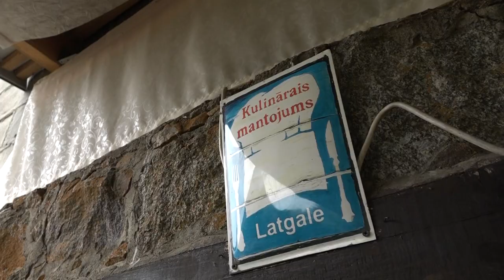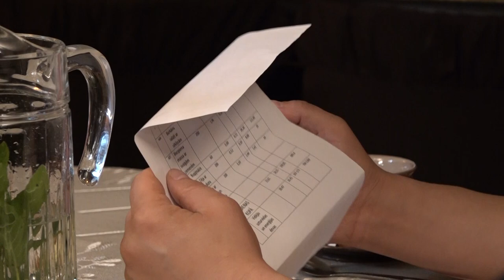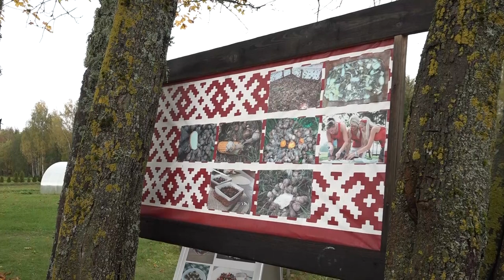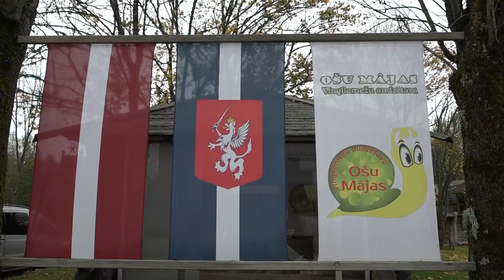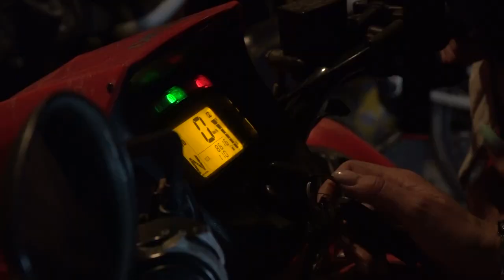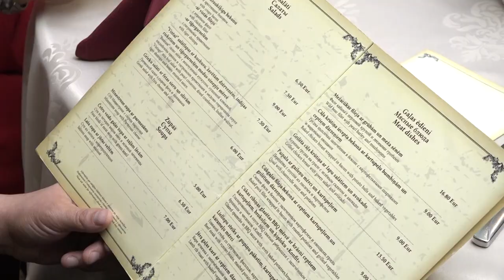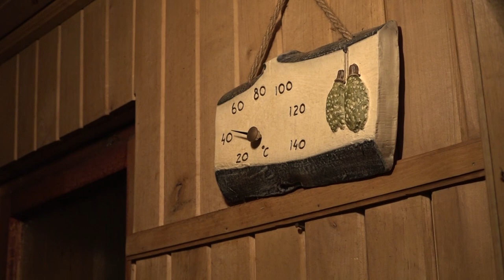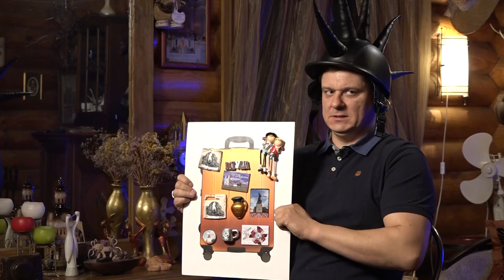Četri uz koferiem / Latgale / 11.epizode - JUTA VALDMANE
"Četri uz koferiem" 2.sezonas 11. raidījums. Četras slavenības - Juta Valdmane, Lauris Reiniks, Andris Rūmītis un Alise Haijima dodas izbraucienā uz Latgali! ! Katru dienu viens no viņiem ir gids - atbildīgs par izklaidēm, ēdināšanu un nakts mājām.

11. sērijas gids JUTA VALDMANE

!!! Pārpublicēšana savos resursos atļauta tikai izmantojot šī videoklipa Youtube linku. Aizliegta šī videoklipa lejupielāde un pārpublicēšana !!!